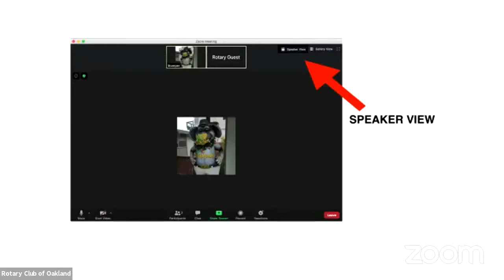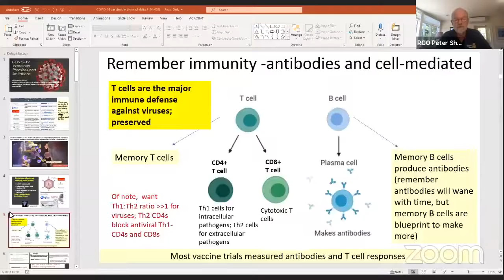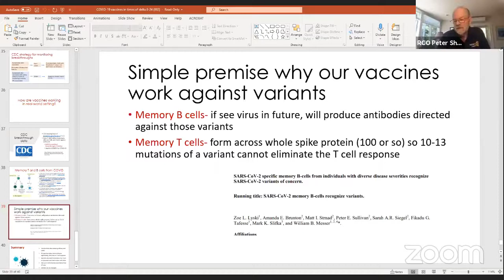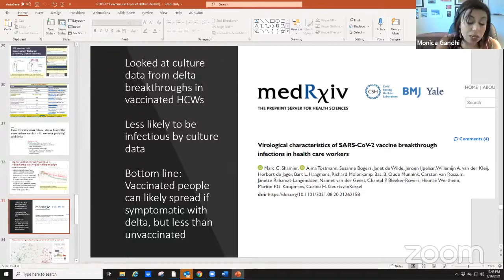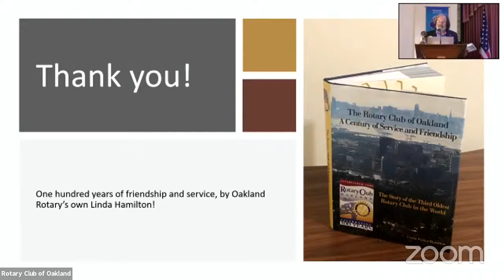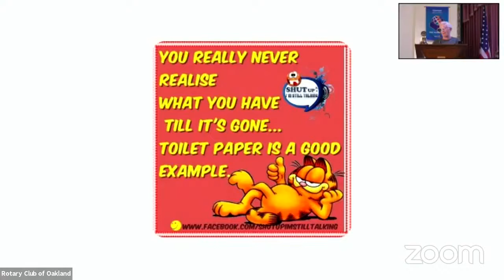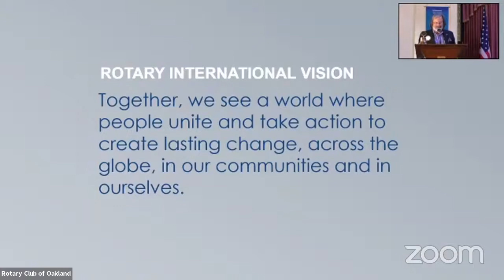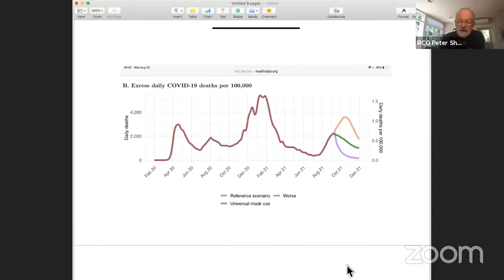Guest Speaker: Dr. Monica Gandhi - Rotary Club of Oakland Civic Thursday Meeting August 26, 2021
President Dudley Thompson called the 5,353rd Civic Thursday meeting of the Rotary Club of Oakland to order at 12:30 p.m. and was greeted by a large audience of Zoom and in-person attendees. He noted his agenda and notes were missing from the podium, so he decided to “wing it”.

Past President Peter Sherris introduced our speaker, Dr. Monica Gandhi. She is a Harvard Medical graduate and a member of the UCSF faculty. In recent years, she has achieved national prominence as the Associate Division Chief (Clinical Operations/ Education) of the Division of HIV, Infectious Diseases, and Global Medicine at UCSF/ San Francisco General Hospital and as the Director of the UCSF Center for AIDS Research (CFAR) and the Medical Director of the HIV Clinic at SFGH. From the outset of the Covid pandemic, she has lectured and published extensively on the science behind the spread of the disease, mitigation strategies, and natural and vaccine-induced defenses. Dr. Monica Gandhi discussed the state of the COVID 19 pandemic, where we are headed and how will it end. She expressed confidence our population will soon reach a level of immunity, caused by the combination of vaccination and the fact that Delta variant will infect almost all the un-vaccinated, that the pandemic will burn out relatively soon.

Pres. Dudley shared the sad news of the passing of Michael Morgan, Musical Director of the Oakland Symphony. A minute of silence was observed in his memory. It was only two weeks ago that Michael and the Symphony were inducted to Oakland Rotary through corporate membership.

Past President and Past District Governor Ed Jellen appeared through his special Zoom “TV channel” circa 1950, to great visiting Rotarian District Governor Richard Flanders. Members in the ballroom introduced their guests.

President Dudley reminded everyone that the September 2nd meeting is Zoom only. The September 9th, 16th, and 23rd Club meetings will be in the Ballroom as well as on Zoom. He urged everyone to arrive in person at 12 noon for those meetings in order to mingle with fellow Rotarians. The last meeting in September will be a Zoom-only meeting on Wednesday, September 29th when the other First Five Rotary Clubs (Chicago, San Francisco, Los Angeles, and Seattle) will join us.

Missed our meeting but interested in checking out the next one?